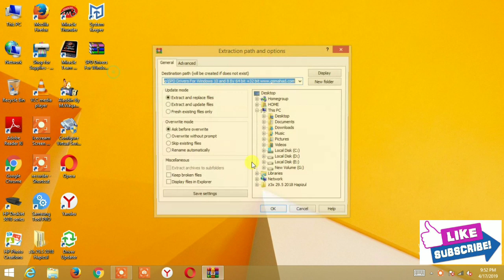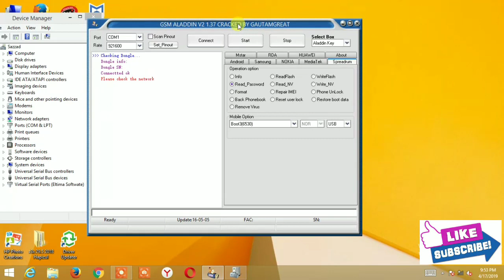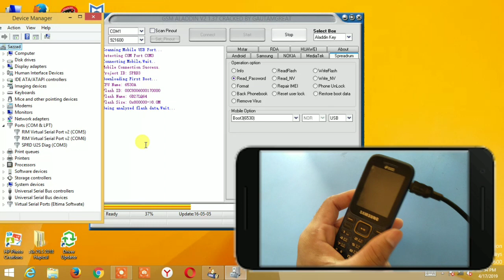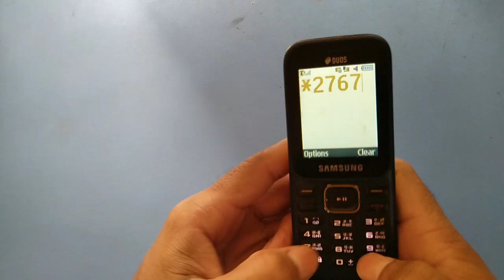Samsung B310e Phone Unlock || Samsung B310e Phone Lock & Privacy Lock Unlock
SAMSUNG DUOS SM-B310e Phone Lock Password By GSM Aladdin CRACK SEY

How to Join Amazon Influencer Program with a qualifying YouTube, Instagram, Twitter or Facebook in Hindi.

Mic, DSLR, Tripod & More Digital Products -